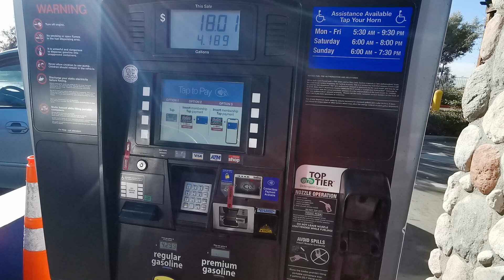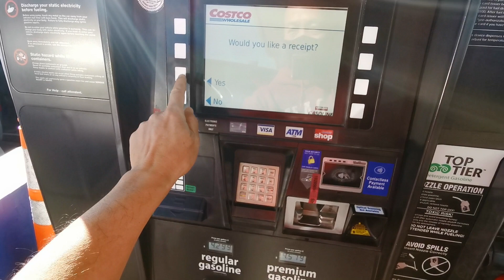美國加州的油价又漲了！俄羅斯入侵乌克蘭闹的，誰受益？美國。誰買單，全世界的老百姓。